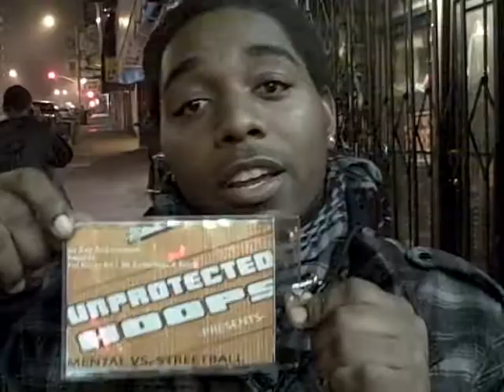UNPROTECTED HOOPS LEGENDARY TRAXAMILLION